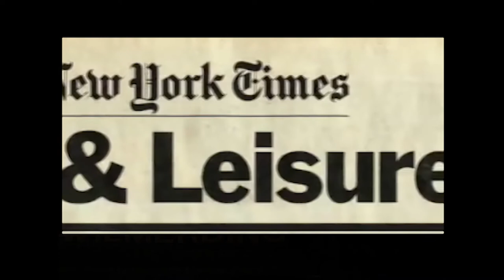March 2013, Coastside Film Society PSA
The Desert of Forbidden Art

The Coastside Film Society to screen a must-see event for anyone interested in art or totalitarian oppression .
"A tale that is stranger than fiction several times over" Kenneth Turan, Los Angeles Times
It all began when Uzbekistan was still part of the Soviet Union and modern art and artists were being harshly condemned by Stalin and the State. Wannabe artist Igor Savitsky, came to Uzbekistan as part of an archeological expedition. He found himself surrounded by talented Soviet artists hiding out in the Uzbek outback to get away from Soviet persecution. Realizing he could never produce work as beautiful as what he was seeing he redirected his passions to collecting the forbidden art he loved. In time his collection grew to over 40 thousand pieces housed in the "folk art" museum he talked the state into founding.

"A dramatic examination of the power of art against forces of repressive tyranny...The Desert of Forbidden Art" provides a dramatic examination of the power of art against forces of repressive tyranny. It is a fascinating work that will ennoble art lovers, students of Russian history, and anyone who believes in the power of culture."  Phil Hall  FilmThreat.com